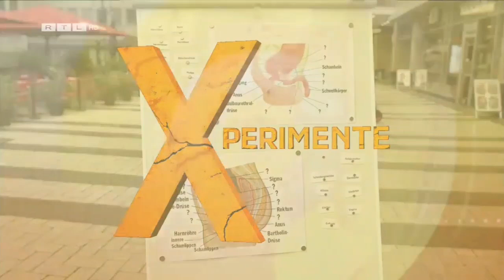RTL Punkt 12 Update Ident (18.10.2021)